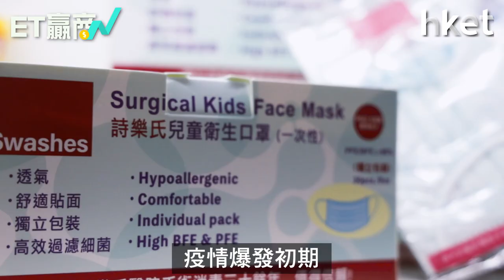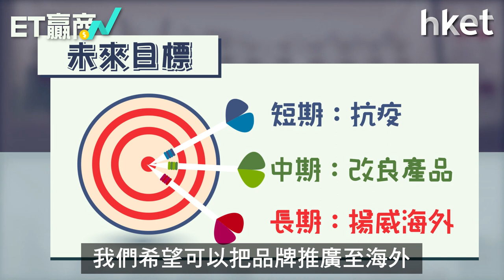【ET贏商有計】不貪口罩炒價贏口碑 詩樂氏冀做香港「老字號」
去年初，香港「一罩難求」。通宵排隊買口罩、搓手液成為日常。有多年生產消毒產品的詩樂氏，堅持不炒賣口罩及消毒用品，希望贏得口碑，增加品牌知名度，為成為中外知名的香港品牌鋪路。